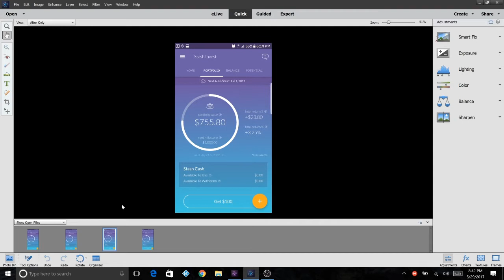Inflation Is Killing Our Savings!!!!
Smart choices with your money regarding debt, purchasing various items etc... Investing is not a new phenomenon or any of the sort.  The first stock exchange was created back in 1531 in Belgium.  I aim to inform, encourage, charge, and advise people to start saving and investing to build and maintain wealth.  Whether it be for retirement, a house, or emergency fund it’s imperative to understand how investing work and the benefits that it entails.  Everyday we spend money or things that contains no real valuable (I call that blowing your money). As we purchase these things we decrease the amount we can be investing and making money.